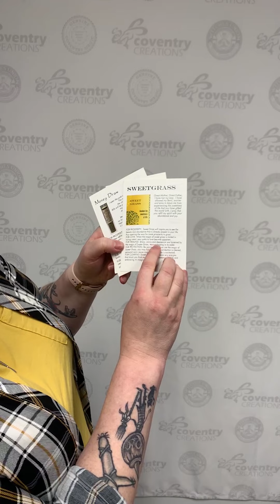Where does creativity come from? | Coventry Magic Oracle Reading